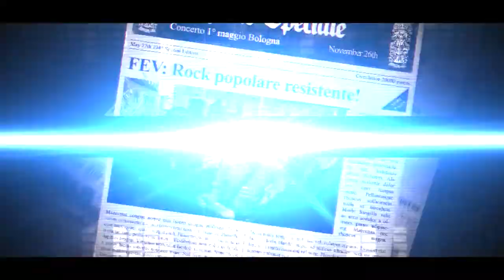Backliners TRAVAGLINI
Avviso a tutti gli amici di Pietro Travaglini che hanno partecipato alla serata organizzata presso Campogrande Concept e visitatori di Art City_White Night: questa è l'intervista estratta dalla puntata di Backliners andata in onda giovedì 30 gennaio 2014 su Nuovarete cn 110 del dtv.

L'evento permetterà di incontrare l'artista in una cornice inedita, nel cuore di Bologna, a due passi dalle Due Torri, tra soffitti affrescati, in una dimora storica dove le opere, trovano un contesto raccolto e raffinato, contaminato dal mondo del design e dell'arte.

L'esposizione degli inediti tavolini " e "VENTAGLIO" e della sinuosa ed elegante lampada portariviste "ONDA", permetterà di cogliere dal vivo i particolari di alcuni progetti nati con l'obiettivo di dare potenza agli "elementi", o di essere rapiti dal gioco sensuale delle trasparenze, senza mai dimenticare l'espressione tangibile del quotidiano vagare dell'uomo del terzo millennio.

I progetti nati su prototipi in studio, hanno la caratteristica fondamentale di essere in continuo movimento, sia che si tratti di una lampada, un tavolino o una libreria.

Per il giovane artista bolognese il senso della luce e dello spazio sono una necessità progettuale. La luce è quell'elemento forte ed efficace che lega lo spazio all'ambiente circostante come una semplice "anima diafana", interagendo e rendendo partecipe a questo processo, tutto quello che ne è coinvolto. E' linguaggio emotivo, in grado di raccontare sui legami e sugli intrecci che da essa scaturiscono, donando unicità all'oggetto. Da queste emozioni si creano legami con "l'intorno", a volte non palpabili ma percepibili, e danno luogo a connessioni forti, senza le quali il progetto perderebbe la sua "umanità".

Il design è quella linea sottile tra arte e progetto che viene continuamente oltrepassata caricandosi di sogni, desideri e passioni a volte così intensi e personali da produrre un idea, spesso suggerita dall'osservazione della natura e finalizzata ad un unico soggetto: l'uomo.

Pietro Travaglini nel 2012 ha ideato e promosso un concorso dedicato agli studenti di design, con l'intenzione di rendere vivo il confronto con la realtà del mestiere, che ha preso forma nel 2013 con il nome di DeVision (Design Vision). Questa iniziativa si è sviluppata in collaborazione con il Museo del Patrimonio Industriale di Bologna e ha visto come primi partecipanti dell'edizione 2013 gli studenti dell'Università L.UN.A. attraverso un corso tenuto dallo stesso Pietro Travaglini.

Una produzione Much More Movie soc coop
Interviste di Marcella Marzari
Immagini di Maurizio Saliera

Inviata speciale Pia Tuccitto

Hanno parteciapato: Pietro Travaglini, Daniela Scognamillo, Stefano Campogrande, Giuseppe Porisini e Pia Tuccitto